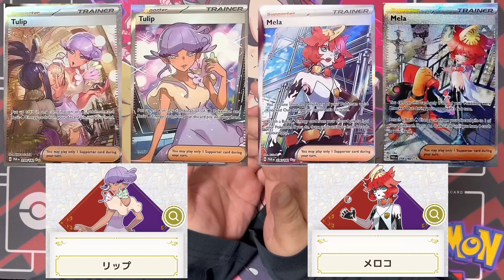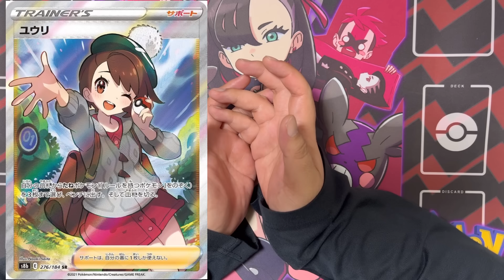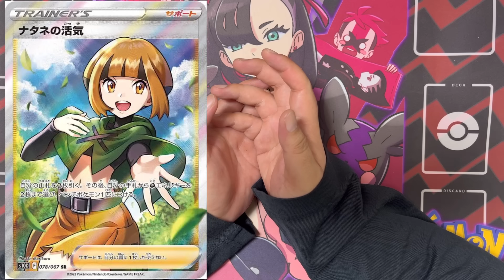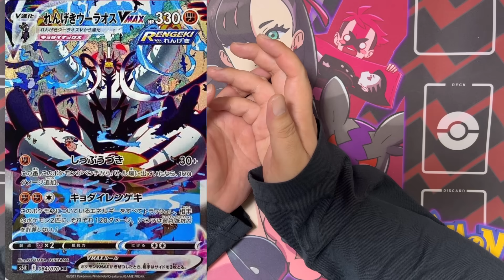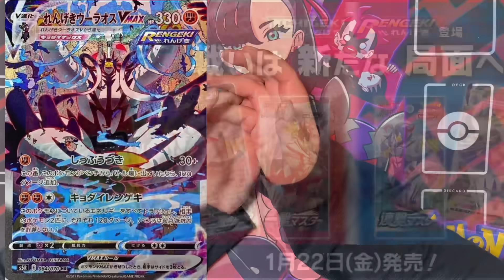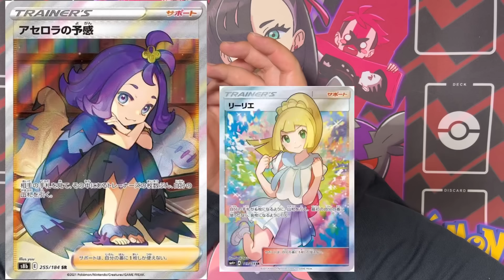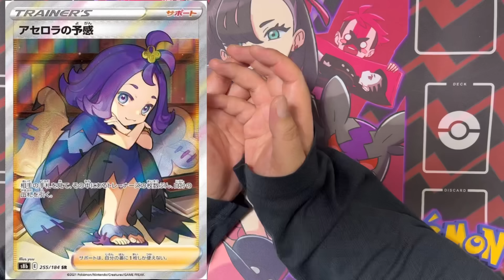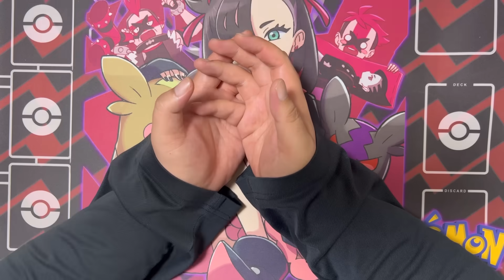【ポケカ高騰】期待しかないタイミング？！とにかく安すぎるし底値脱出カード増加？？買い時間違いなし！あとは予想するだけ！ポケモンカード